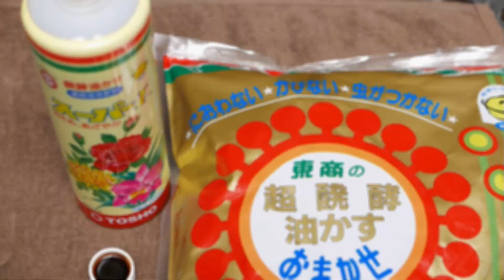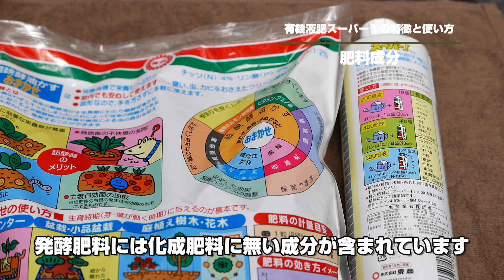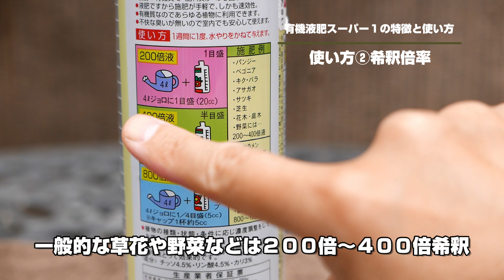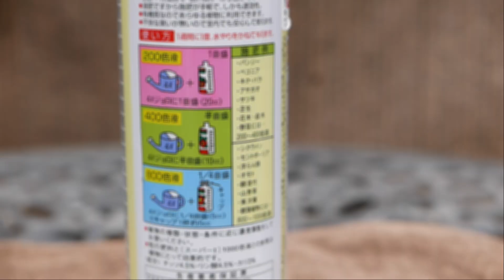有機液肥スーパー１を実際に使ってみた感想と特徴・使い方について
お気に入りの肥料、超発酵油かすおまかせと同じメーカーが製造している液体肥料「スーパー１」。気になっていたので購入して実際に使ってみました。臭いなどの使用感と特徴、使い方についてお話しします。園芸・ガーデニングに興味のある方や肥料選びにお悩みの方はぜひ最後まで動画をご覧ください。